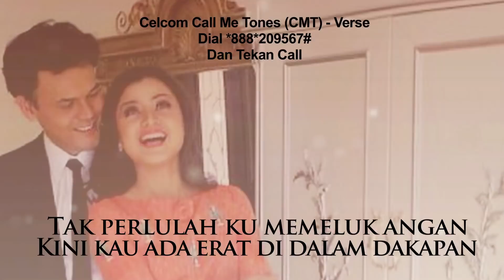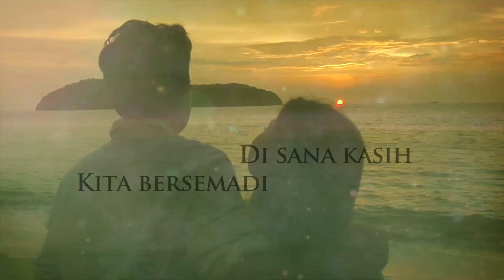YUSRY & LISA - "Kekasih Abadi" (LIRIK)